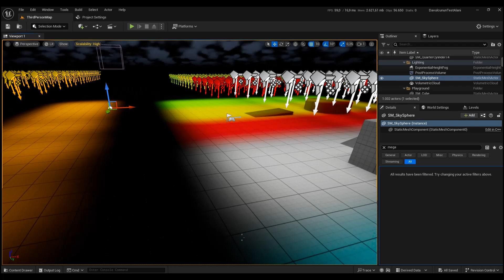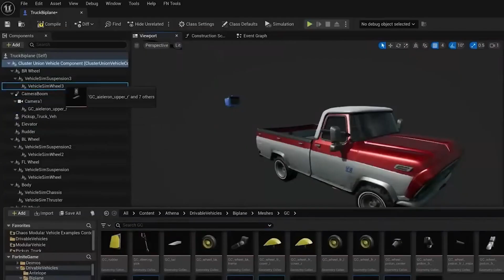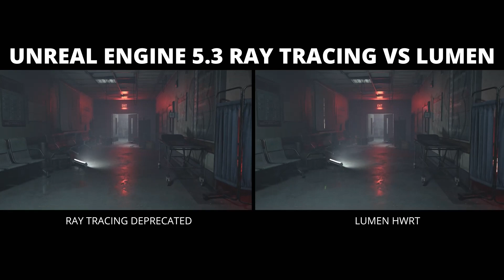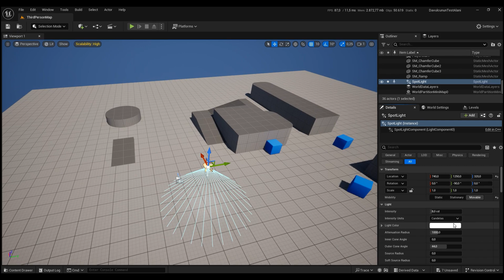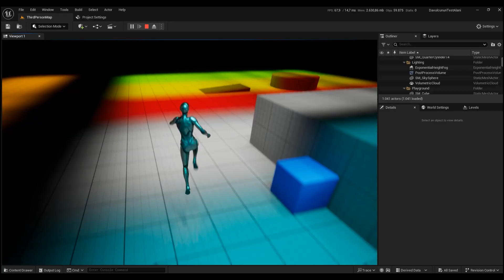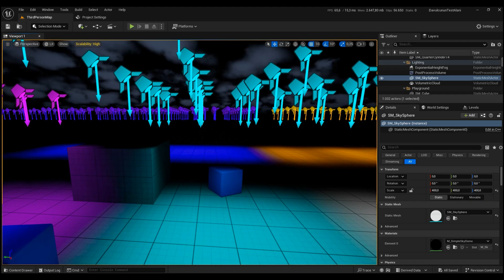OYUN YAPMA İŞİ DEĞİŞİYOR! UE5 EFSANE GÜNCELLEME GELDİ! / UNREAL ENGINE MEGALIGHTS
Unreal Engine 5.5 Güncellemesiyle beraber, artık ışık performansı o kadar da can sıkmayacak.

Giriş 00:00
5.5 Güncellemesi Hakkında 01:12
Oyunlarda ışık hakkında 01:45
Test Başlıyor 03:04